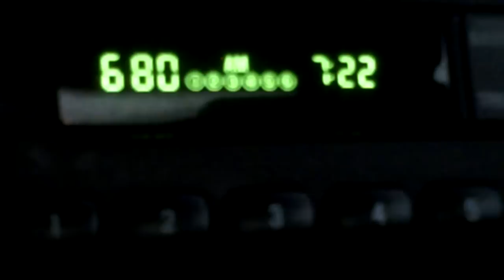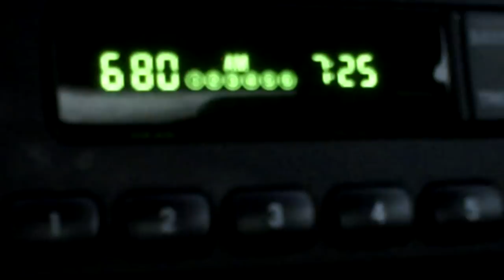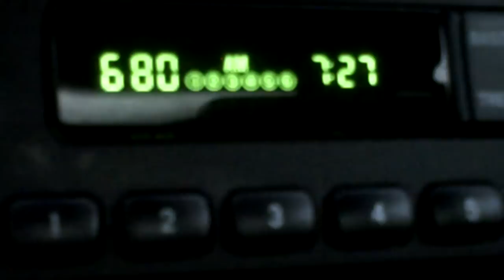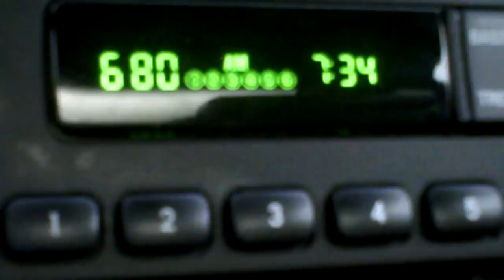Giants smoke phillies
KNBR rebroadcast of Game 6 NLCS, bottom of the ninth